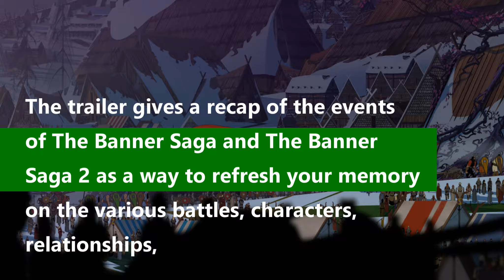The Banner Saga 3 Gets a New Trailer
Follow BV for more!